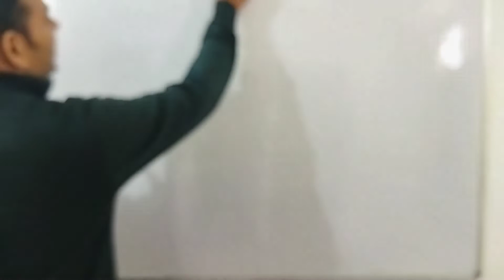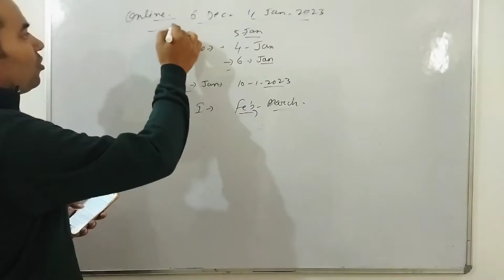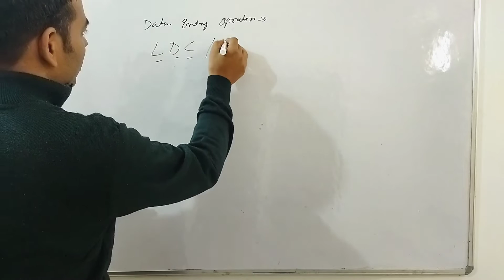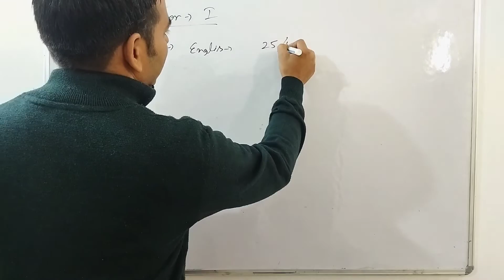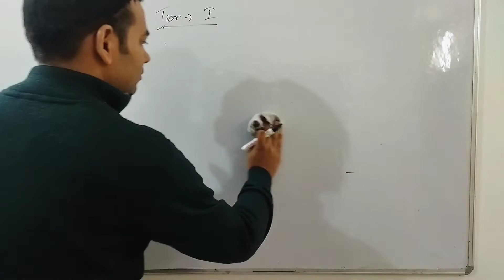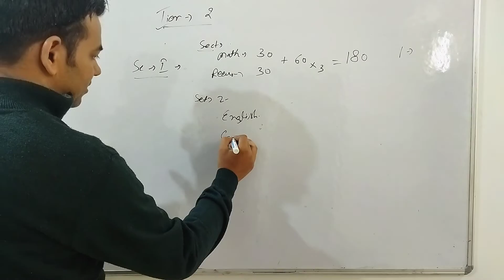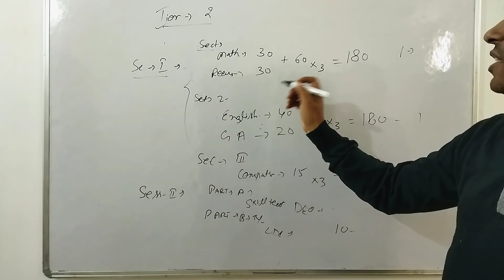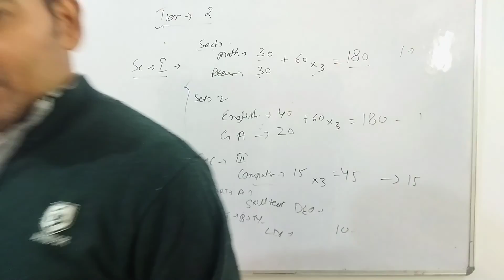SSC CHSL (10+2) NOTIFICATION 2022-2023